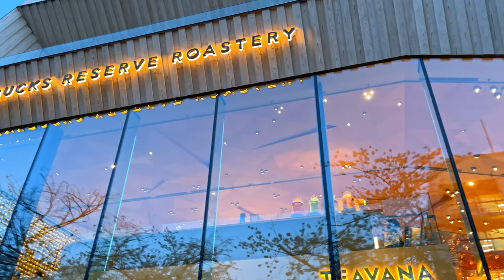Tokyo's 2021 Most Beautiful Cherry Blossom Spots 【4K】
Here is a video of top most popular Tokyo cherry blossom spots, All recorded on this current week please enjoy .

00:01 Ueno
13:37 Meguro
58:51 Inokashira
1:16:02 Chidorigafuchi
2:10:34 Shinjuku Gyoen
2:56:22 yoyogi
2:59:11 Asukayama
3:16:44 AsakUsa and sumida
4:9:30 Hikarigaoka